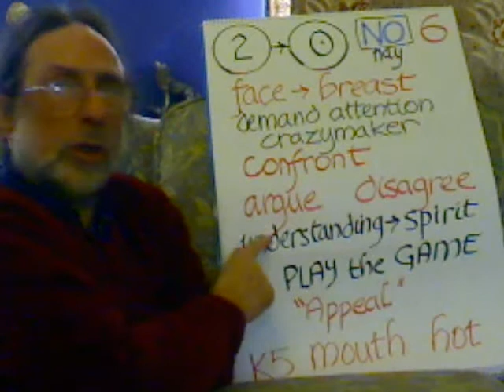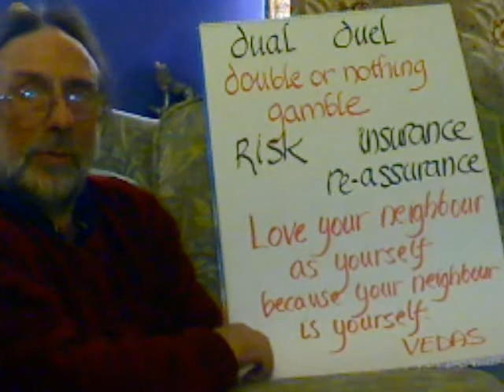Entoptic Hopscotch Step 6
face to breast, NO, confront, demand attention, crazymaker, appeal